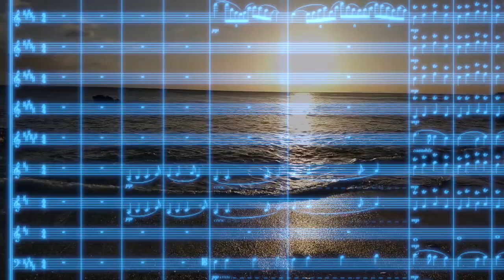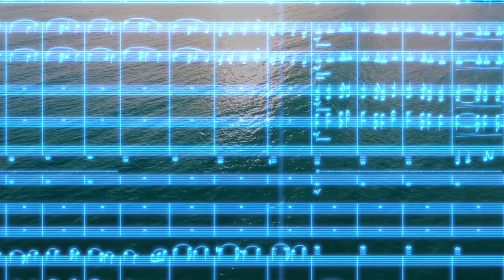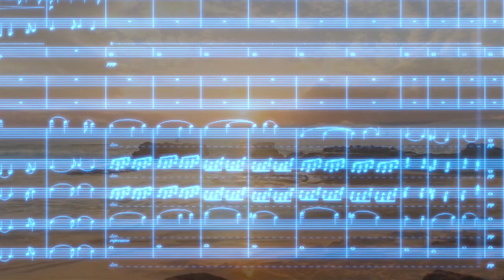La petite mer - original composition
A GPS composition. Composed on JUL 15, 2019, it was a national holiday here called "Marine Day". Did a ride towards the nearest sea, imagined C.Debussy's "La mer", so I tried to create a little piece inspired by that.